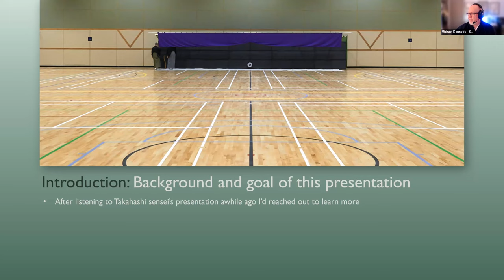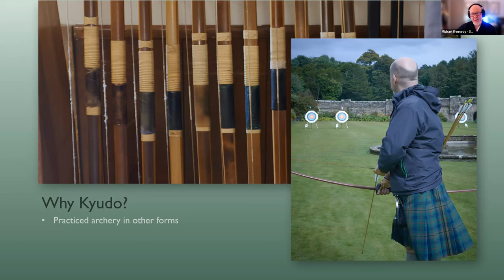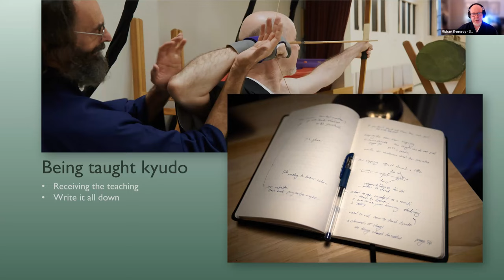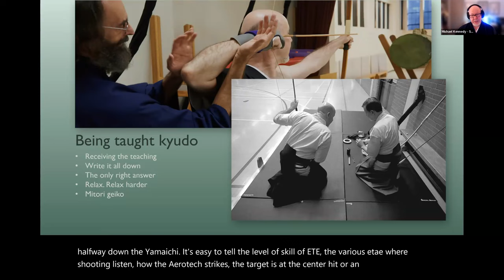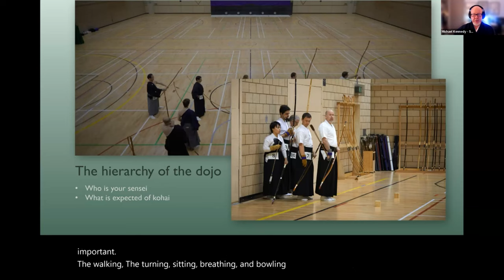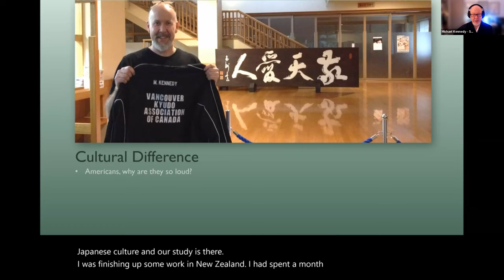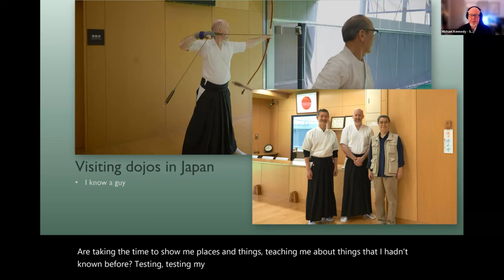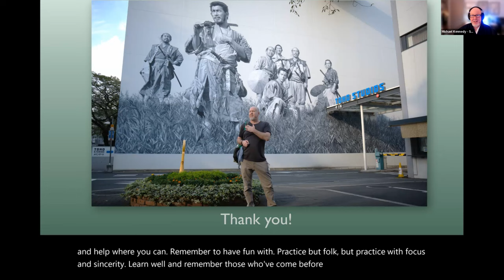Observations surrounding a westerner's approach to Kyudo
AKR Forum: Delivered by Michael Kennedy, currently of the South Carolina Kyudo Renmei.